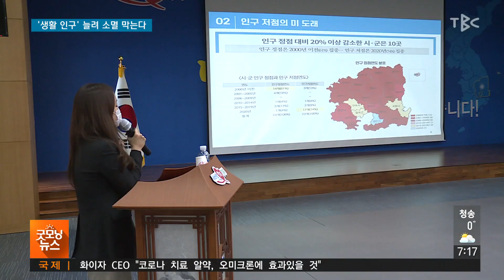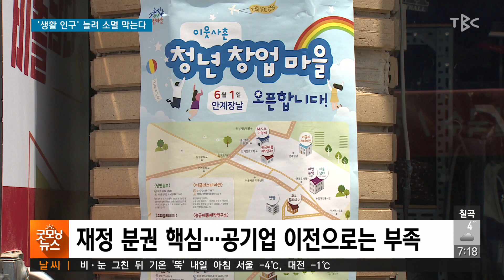생활 인구 늘려 소멸 막는다 211130 [TBC-띠비띠]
지난해 2만 6천 명 감소 청년 유출 심각